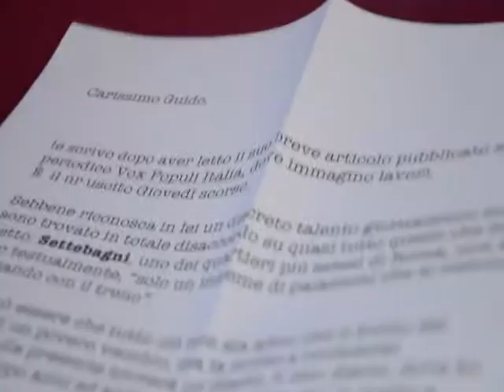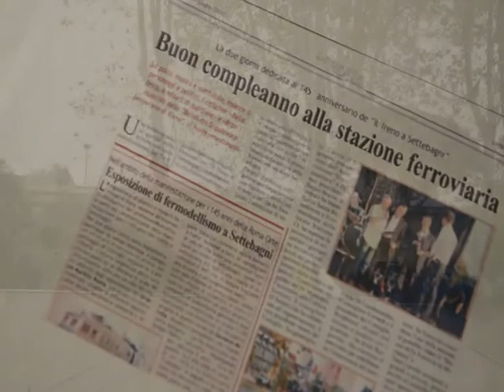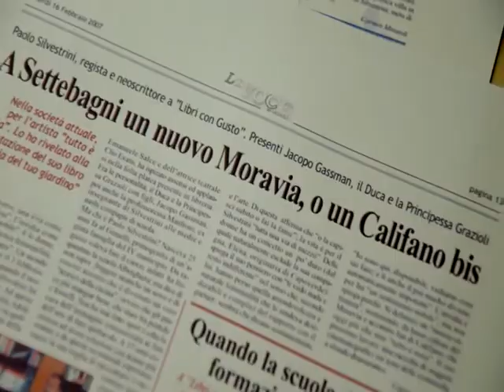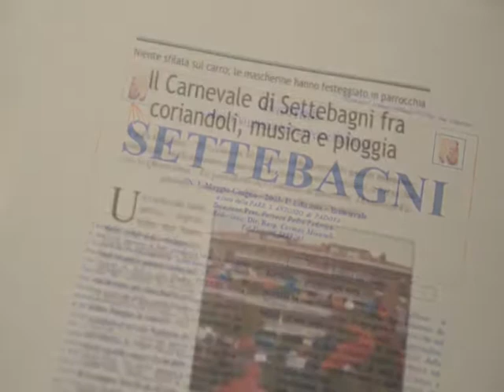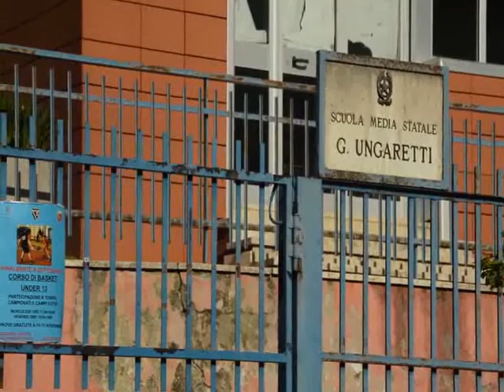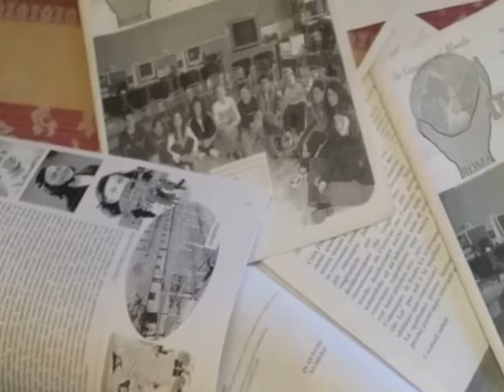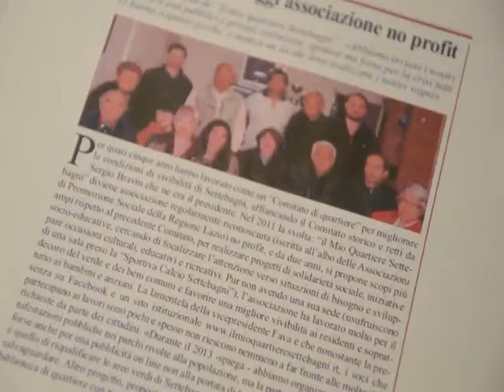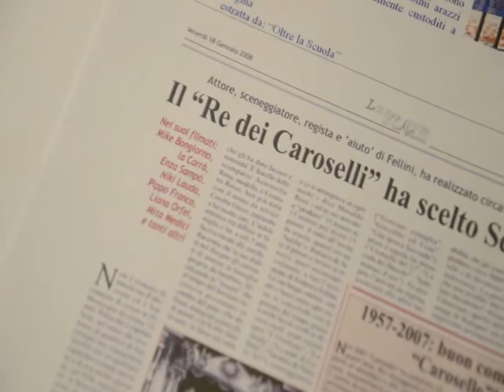"OLTRE LE MURA... L' Anima di un quartiere" cortometraggio di Carmen Minutoli e Lorenzo Debernardi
Il cortometraggio è stato realizzato in collaborazione tra l'autrice Carmen Minutoli (giornalista e scrittrice) ed il filmaker Lorenzo Debernardi; partendo da un'idea della Minutoli si è inteso andare alla  scoperta  di uno dei più popolati quartieri di Roma in un racconto appassionato fatto di incontri, interviste, luci, paesaggi...
L'autrice ed il regista hanno così intrapreso questo viaggio percorrendone le vie oltre le mura della città eterna per scoprire l'anima di quanti popolano questo storico quartiere di Roma Nord che sorge proprio lungo la via Salaria, la famosa e lunghissima via del sale anche per evidenziarne le bellezze paesaggistiche. Nel percorso non sono mancate le emozioni, specie nell'incontro di alcuni personaggi, fra i quali Moraldo Rossi, regista ed aiuto di Federico Fellini (nella foto-cover del video è Morado da giovane). Consigliata la visione

copyright:  Concesso il riutilizzo citando autori e fonte